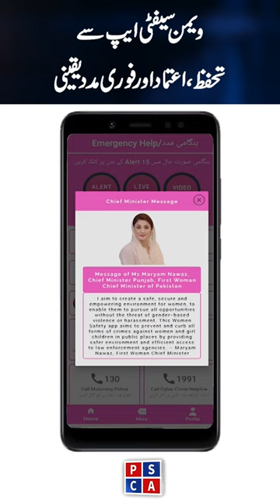How the Women Safety App is Saving Lives!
Punjab Government's Major Initiative – Women Safety App, Ensuring Women's Protection!
Women Safety App – Your Safety in Your Hands!
On the special directive of Chief Minister Punjab, Maryam Nawaz Sharif, Safe City has introduced the revolutionary Women Safety App, proving to be a significant step towards women's protection. Over 400,000 women have downloaded the app so far, playing a crucial role in ensuring their safety.
How useful is the Women Safety App for women?